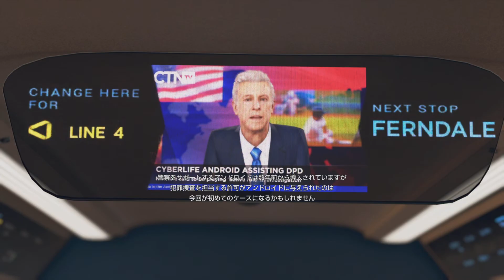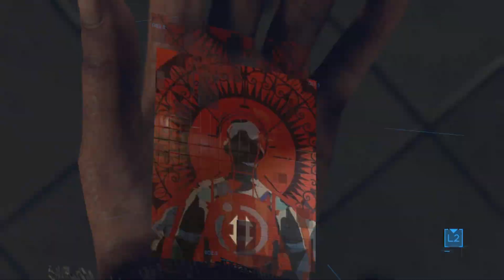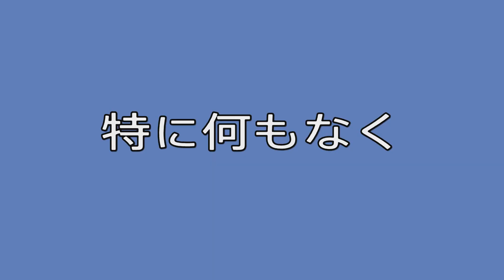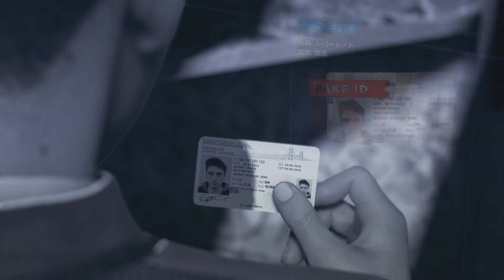【Part 8】権利とは、アンドロイドが求める応えとは、謎が増す怒涛の展開『Detroit: Become Human - デトロイトビカムヒューマン-』